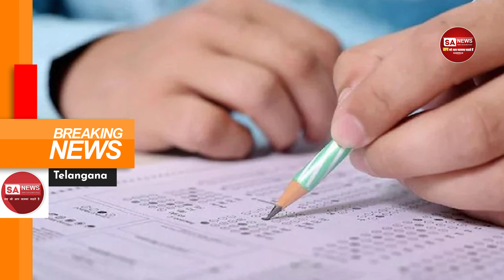Weekly News Bulletin : एलन मस्क का हुआ ट्विटर, 44 बिलियन डॉलर खर्च करके खरीदा | SA NEWS